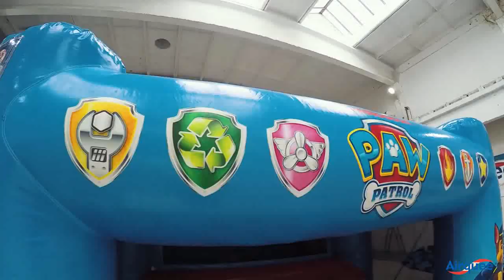Top 5 airquee's and airquees's mix challenge airquee setup flata nation challenge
Best short airquees challenge mix with airquee flata nation you can watch home with your kids at work chiling fan